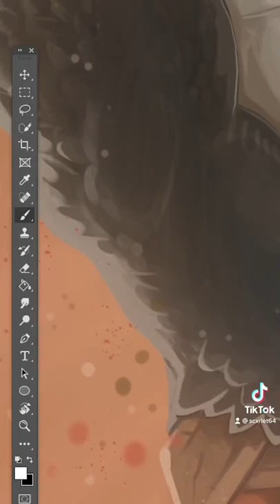Dragonborn art progress